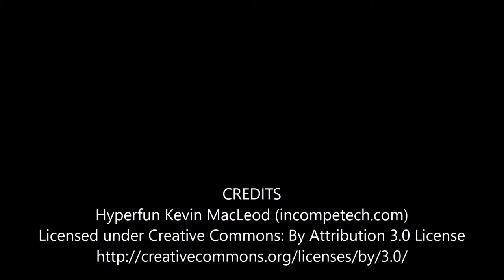Colorado Trails Dude Ranch with GM Jeanne Ross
Head on out to Colorado & Visit the Colorado Trails Dude Ranch. Absolute family fun, horseback riding, whitewater rafting, trap shooting, fishing, fly fishing, hiking and that's just the beginning. Learn more on DanaVento.Com -